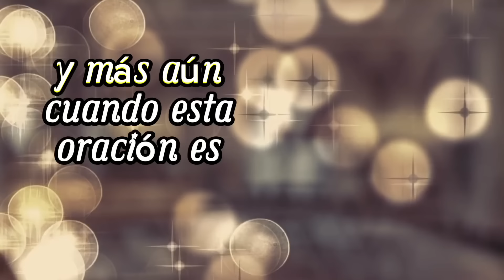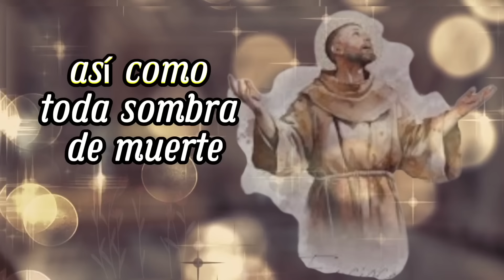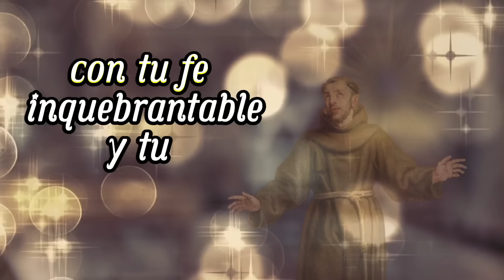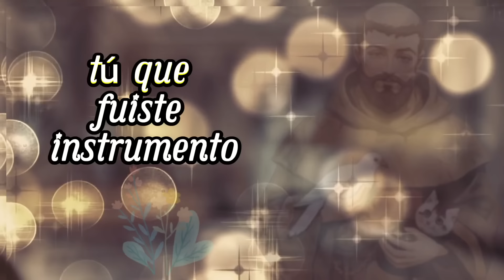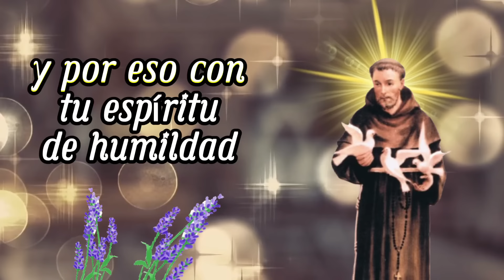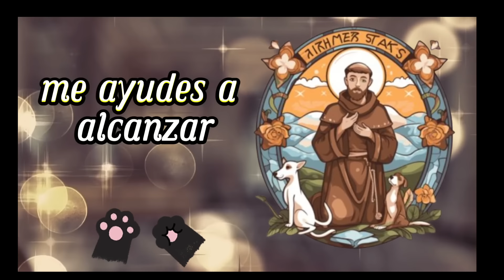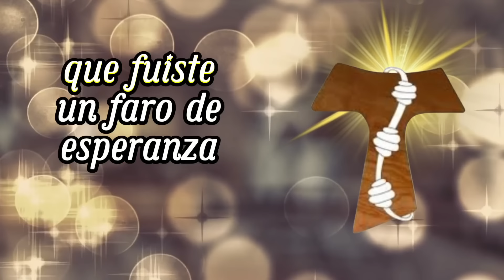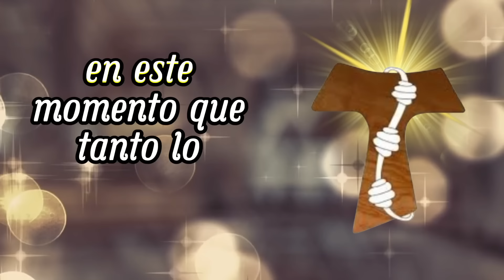PIDE un MILAGRO IMPORTANTE a SAN FRANCISCO DE ASIS por los (800 AÑOS DE LOS ESTIGMAS)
Está oración está fundamentada en la oración del Papá Juan Pablo II en conmemoración de los 800 años de los estigmas de SAN FRANCISCO DE ASIS y por tal virtud SOLICITAR EL FAVOR DE DIOS EN CASO DE UN MILAGRO IMPORTANTE 🙏